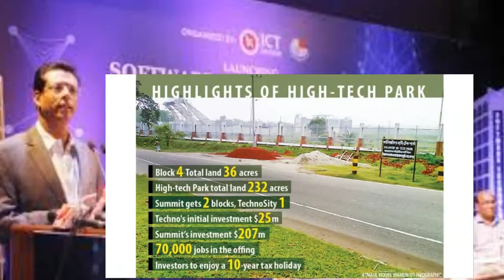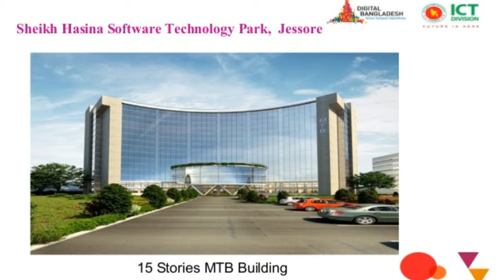Software technology park in Bangladesh/Hi-tech park in bangladesh/যশোর আইটি পার্ক।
A Software Technology Park was inaugurated today that will prioritise start-up businesses in the information technology (IT) sector of Bangladesh.
Sajeeb Wazed Joy, information and communication technology (ICT) adviser to Prime Minister Sheikh Hasina, inaugurated the park, located at Dhaka’s Karwan Bazar.